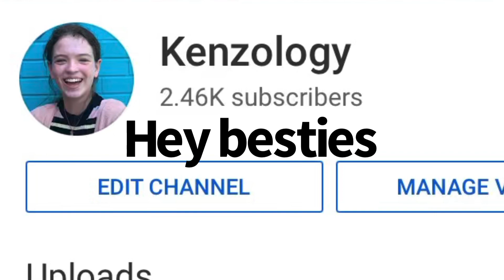Looking for offers FIRST thing when I wake up in the morning in Roblox adopt me!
About my Channel:
Lavender 💙💜💙💜